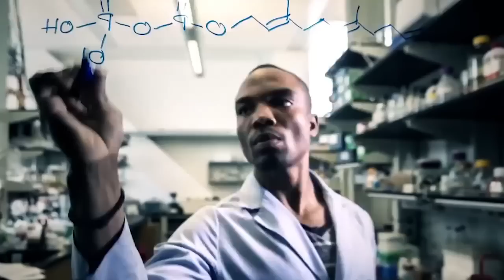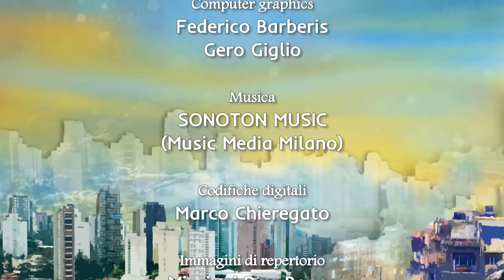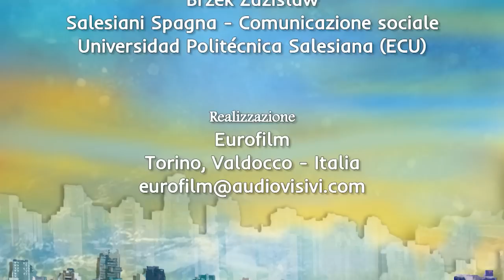Strenna 2015 FR French